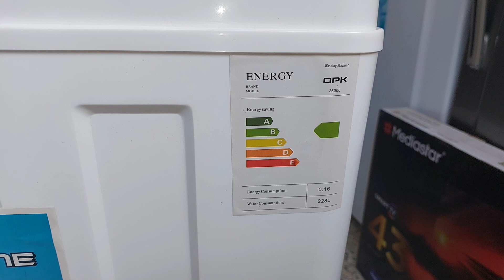اجهزة كهربائية متنوعة/غسالة حوضين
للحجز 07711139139